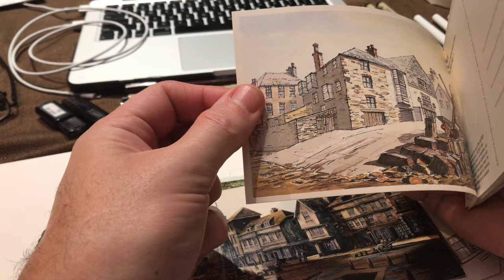The Writing Challenge 2018 - Returning Back to Drawing After 25 Years Away!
Here is the Writing Challenge 2018 - See if you can beat me.
The rules are, using your free hand, write the Alphabet in the shortest line you possibly can! The length to beat so far is 9.56mm long if it's legible under a magnifying glass, this is ok.

The pen I used for my smallest line of text is a Micron Pigma 003. But you feel free to use whichever pen you wish.

Upload your attempts and use hashtag ABwritingchallenge2018 to either Instagram or Youtube or Twitter. :) Let the games begin!

If my record gets beat, I'm going to try to beat it again!

Also, after 25 years away from drawing, I got back in a big way. I purchased a ton of new technical drawing pens and writing utensils. My Influencer links are below to some of my gear I have purchased. I began coming up wit ha concept for a character named Grennick. You will see him in the drawings in the video. I hope you like.

I love the rich black lines I am given with these range of pens. How much I missed drawing after all those years away.

Drawing & Writing Artist Tools Amazon Influencer's List
Boat Building Amazon Influencer's List
Health & Nutrition Amazon Influencer's List

Need to Send Something via Mail:
Artisticbrit

1.   Questions About Life After School Series
11. I Drive New Jersey

My Equipment:
Video Camera1 : SONY RX100Mk3
(died - shattered as it fell off of car rooftop at 50 mph)
Video Camera2 : SONY RX100Mk3
Video Camera3 : Canon T5i
Video Camera4 : CANON HF20
Computer: iMac 5K Retina Display, 32GB Ram, 3TB Fusion Drive
4GB Video, External Bluray, DVD Burner
Stills Camera CANON 5D and SONY RX100Mk3